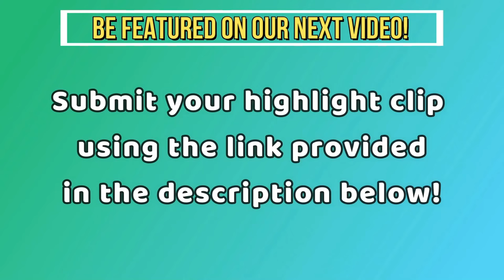How PERFECT 1 TAPS can WIN games EASILY! - Valorant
How PERFECT 1 TAPS can WIN games EASILY! - Valorant Best 1v5 Clutches, Solo Aces, 200 IQ Plays, 1v9 Moments and Pro Player Clutch Ace in a VALORANT Montage
Credit: